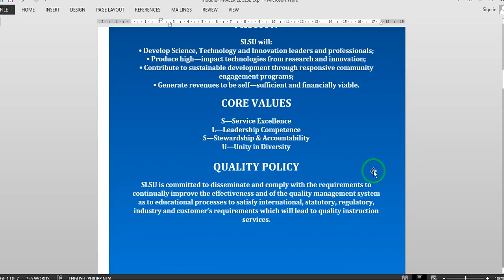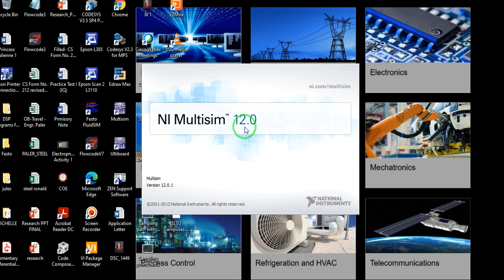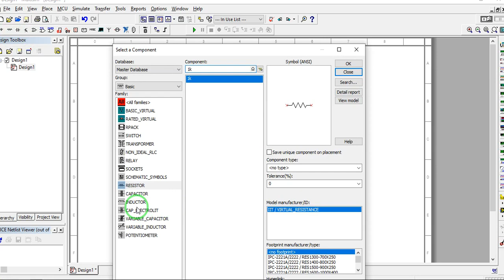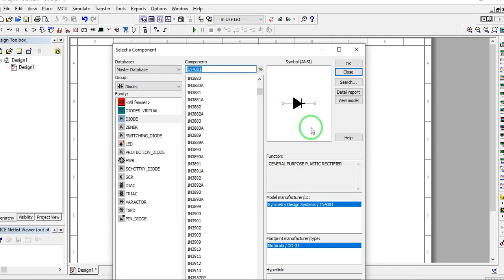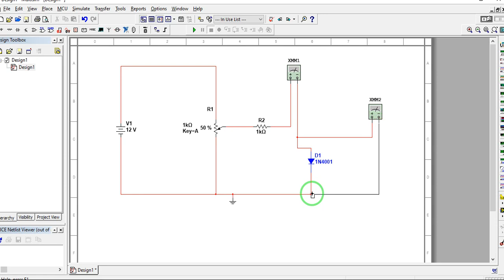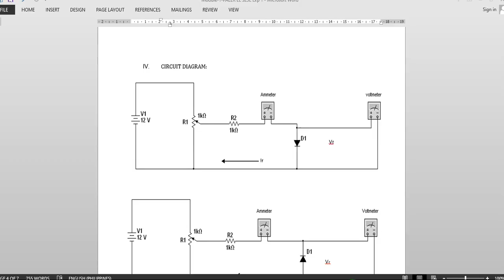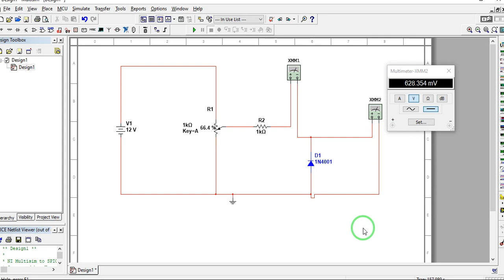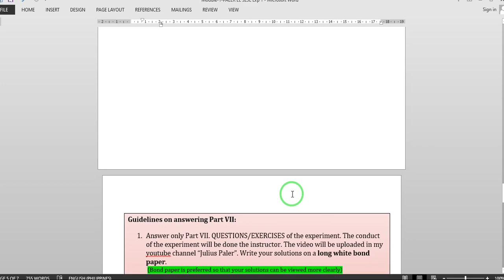Familiarization of DIodes